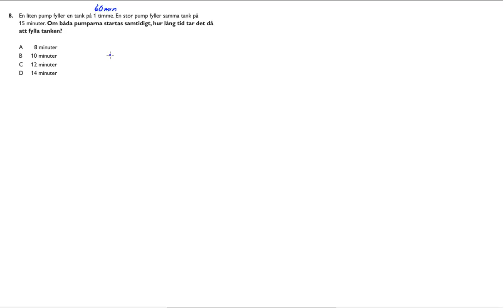Högskoleprovet 2015 10 24 Provpass 5 Kvantitativ del Uppgift 8